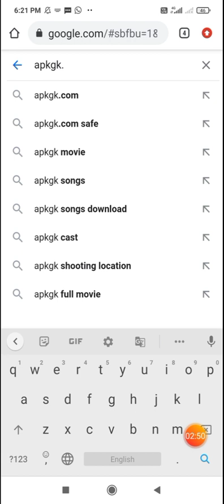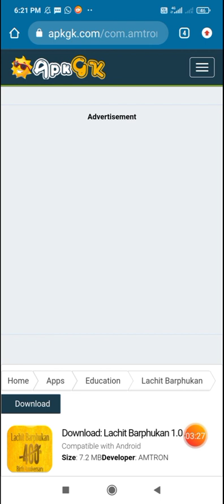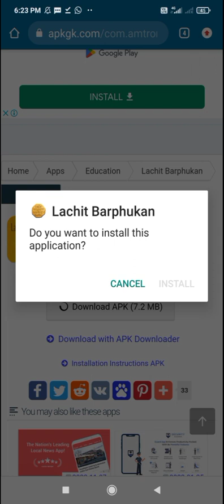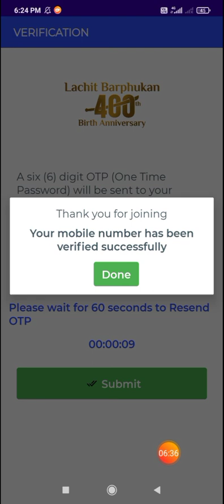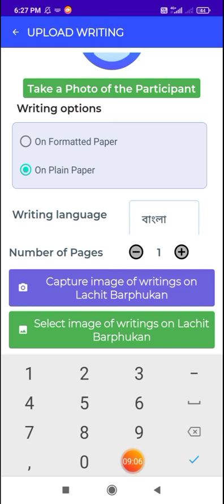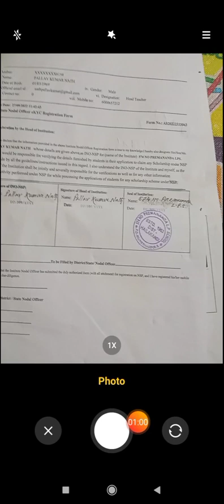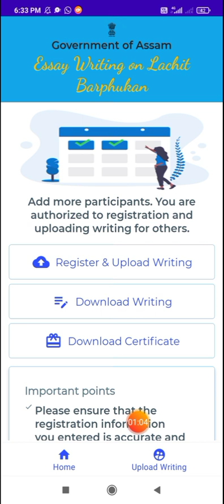Lachit Barphukan Essay || নুতন পদ্ধতি || Upload Problem Solved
About the video-
Lachit barphukan apps download
lachit Barphukan Essay
lachit barphukan 400 th birth anniversary
Lachit Borphukan story
lachit Barphukan apps
লাচিত বৰফুকন অসমীয়া ৰচনা
how to upload essay on lachit barphukan
how to download lachit barphukan apps
Lachit Borphukan app download
How did Lachit Borphukan died
When was Lachit born
Lachit borphukan certificate download
lachit barphukan Google Play Store
lachitbarphukan.assam.gov.in
Lachit barphukan apk download
What duty did Lachit give his uncle.
Lachit Borphukan statue
Lachit Borphukan sword
Lachit Borphukan history in Assamese